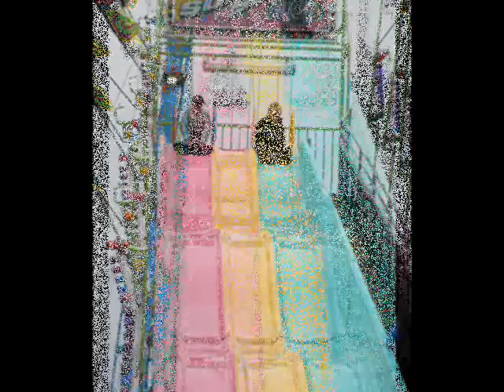Gibcyn and Syndle 2011